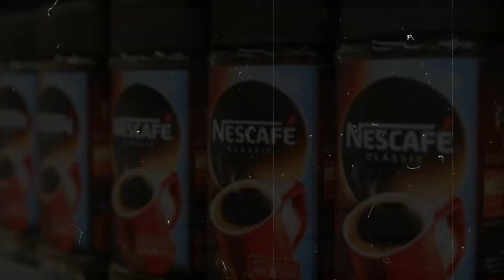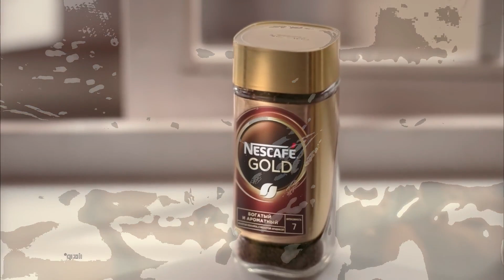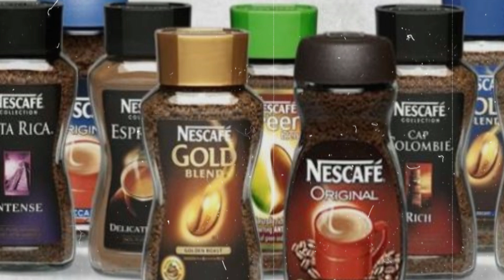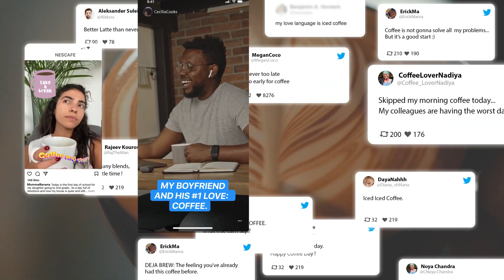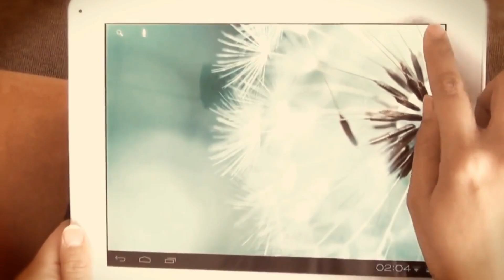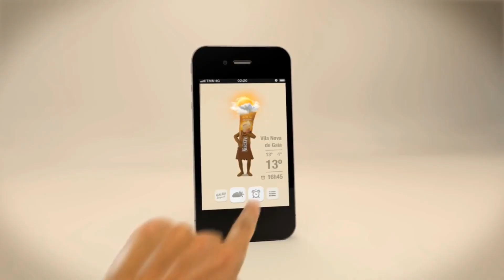10 SURPRISING FACTS About NESCAFÉ You DIDN'T KNOW (probably)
Do you love NESCAFÉ? We sure do! Our team of coffee experts has scoured the depths of the internet to uncover 10 surprising facts about this beloved brand that are guaranteed to blow your mind. Be prepared for a fun and educational ride! So brew yourself a cup, take a seat, and hit play to find out what we discovered.